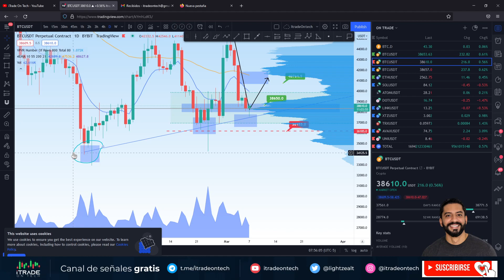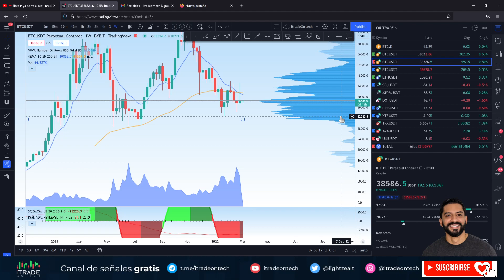Muy buenos días Crypto | Análisis del mercado a primera hora | Vid 10 | Andy on Trade explica